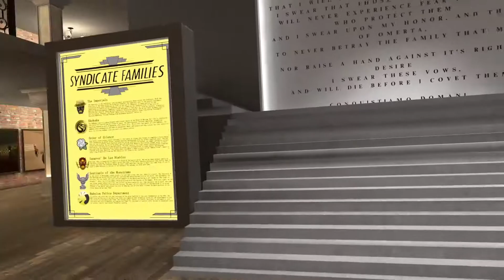Twitterで紹介するVRChatワールドシリーズ第662回目！New Babylon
今日はNew Babylonというワールドです
壮大な街並み